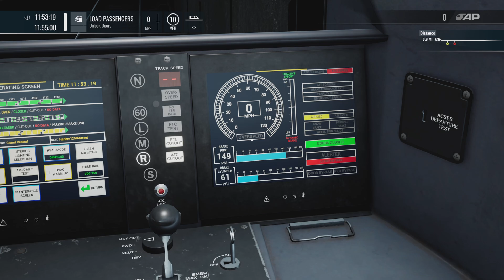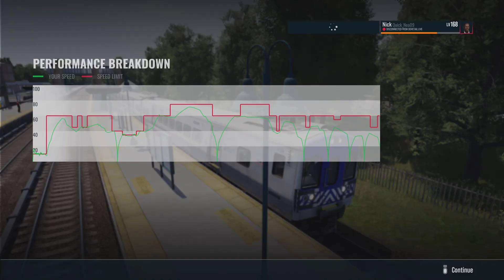Metro North Service 327 Grand Central to Crestwood